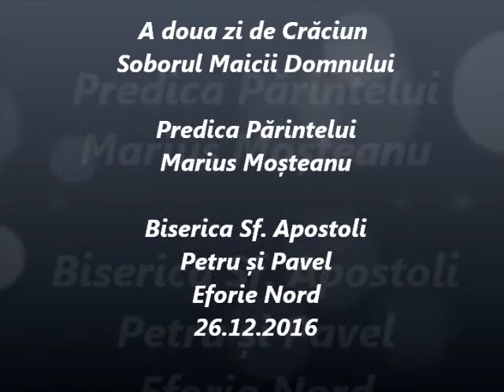Soborul Maicii Domnului - Predica Părintelui Marius Moşteanu - 26.12.2016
A doua zi de Crăciun - Soborul Maicii Domnului - Predica Părintelui Marius Moşteanu invitat la Biserica Sf. Apostoli Petru și Pavel din Eforie Nord - 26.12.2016